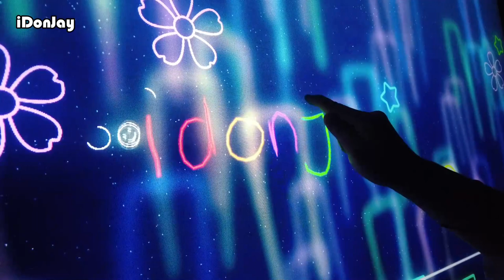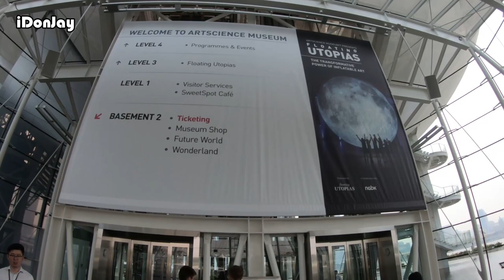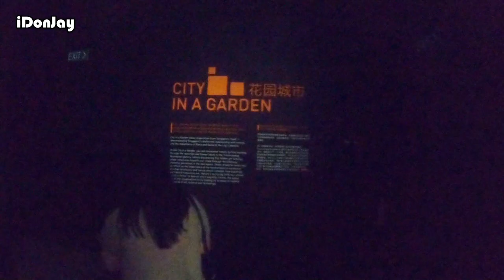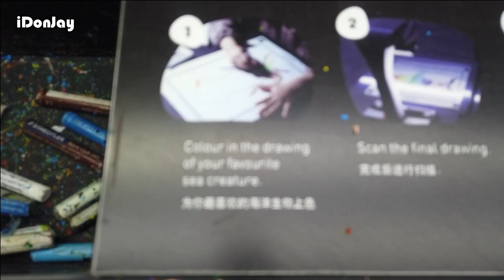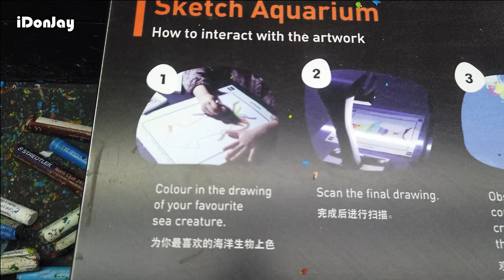Art Science Singapore | Vlog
Hi Guys,
Di video kali ini, kita jalan-jalan di Art Science Singapore !

For best quality: BUMP THE QUALITY TO 1080p